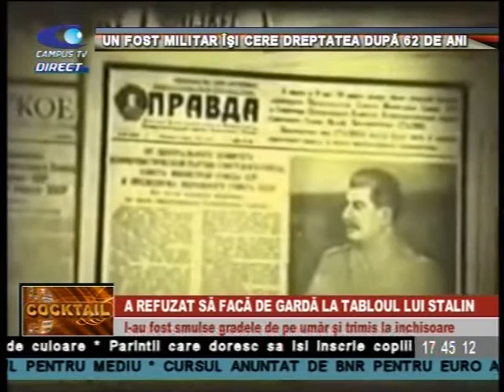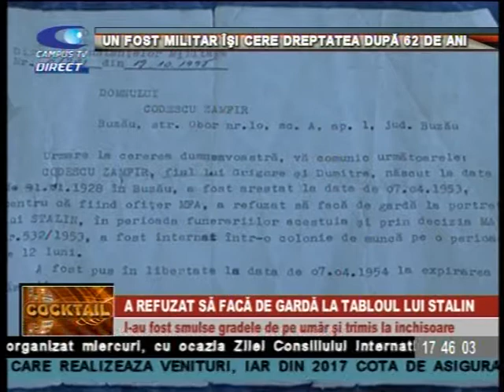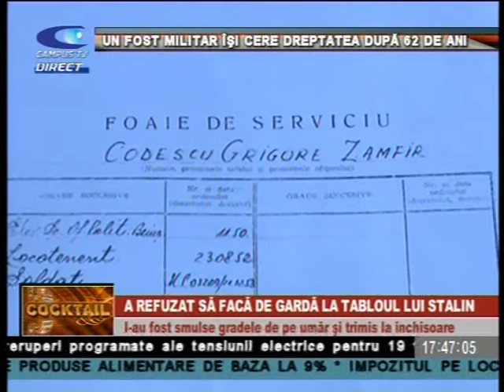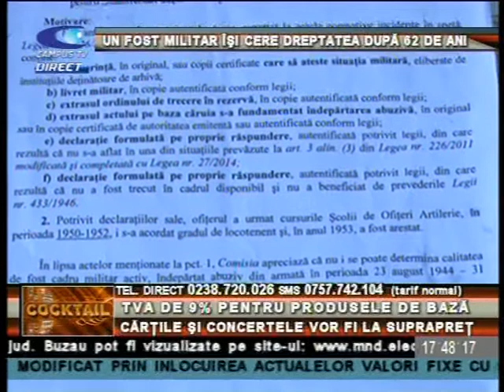COCKTAIL 18 FEBRUARIE EDI NICOLESCU TVA P 2